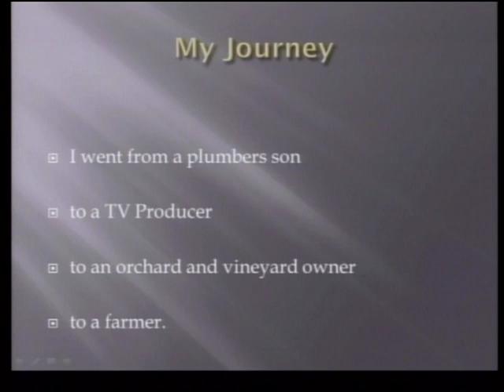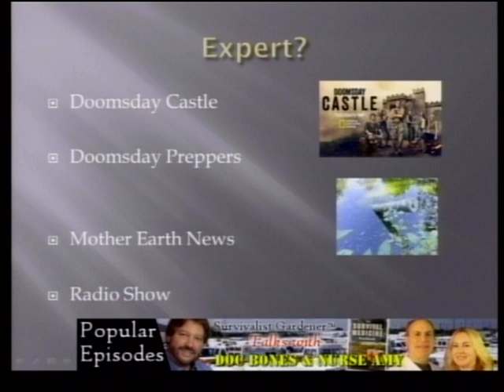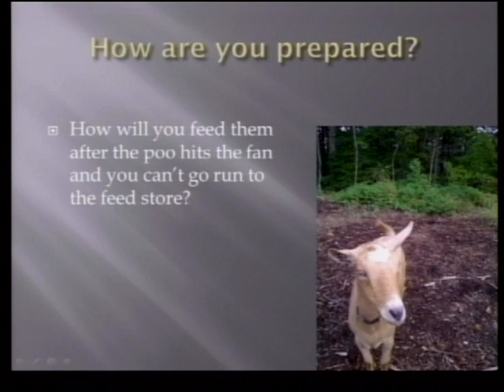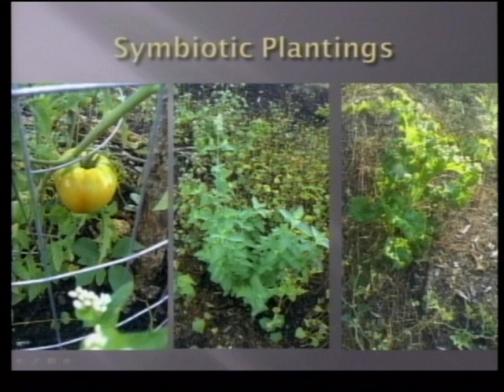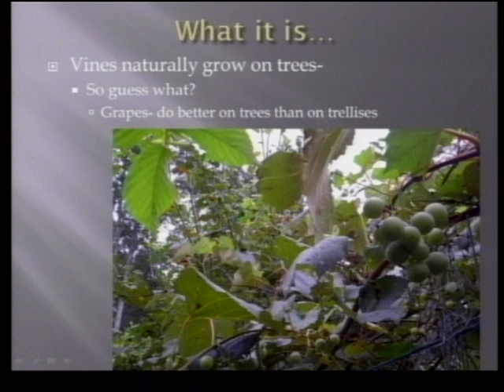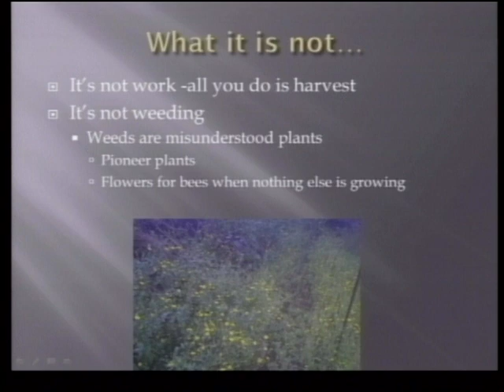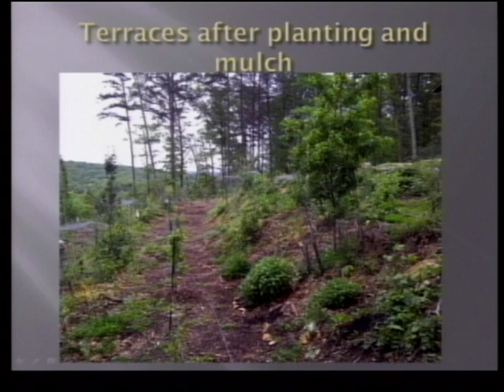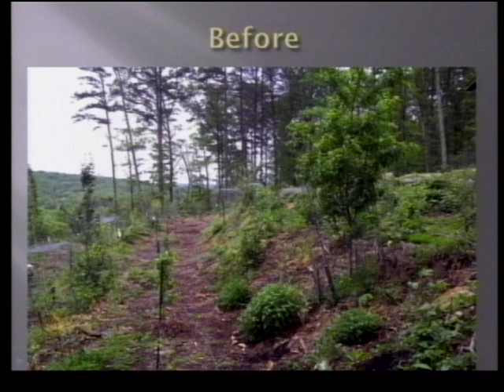Sensible Mountain Preparedness Seminar III - "Secret Garden of Survial" Part 1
This is our 3rd Sensible Mountain Preparedness Seminar held at Lake Junaluska Conference and Retreat Center. This video contains guest speaker Rick Austin, Author of "Secret Garden of Survival" and "Secret Greenhouse of Survival."